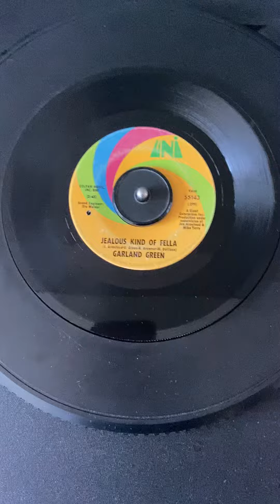Garland Green Jealous Kinda Fella Uni